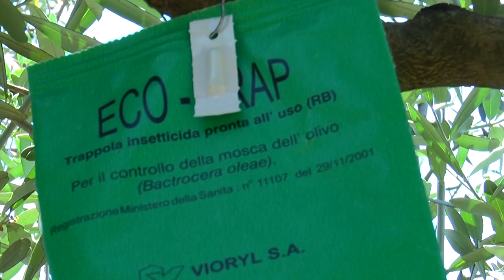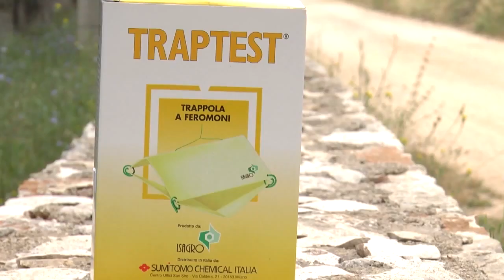Revocato il Dimetoato, quali sono le alternative? Prof. Salvatore Germinara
Salvatore Germinara, Entomologo dell'Università di Foggia, ci illustra come sopperire all'assenza del Dimetoato nel controllo della Mosca dell'olivo. Sarà necessario effettuare un cambio di strategia, spostando il target dalle larve agli adulti: Monitoraggio, Trappole "Attrack and kill", Polveri inerti (Caolino, Zeolite), sono solo alcuni dei mezzi a basso impatto che potranno aiutarci nel controllo di questo pericoloso insetto.